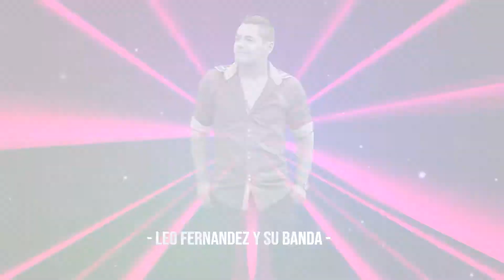Leo y su Banda- Por eso vine)